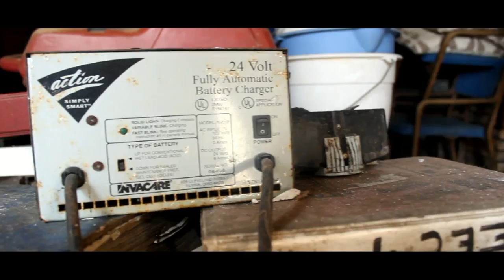Zombie Movie - Condemned House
I just thought this would be a cool place to film when we make our zombie movie.